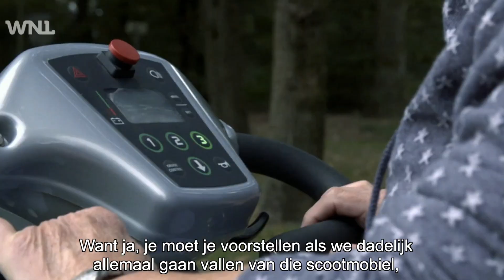Lucille Werner (CDA) bij WNL Goedemorgen Nederland over scootmobielen